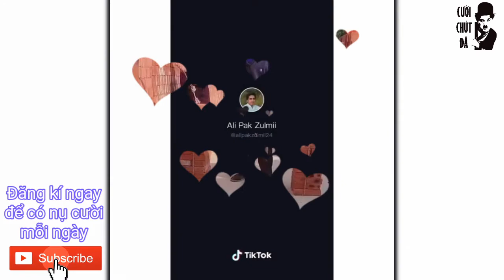Những khoảnh khắc hài khó dỡ trên tiktok l p1